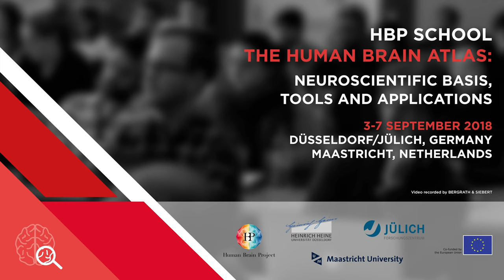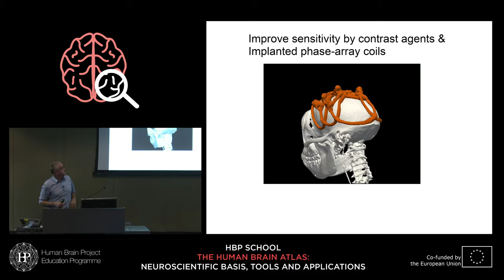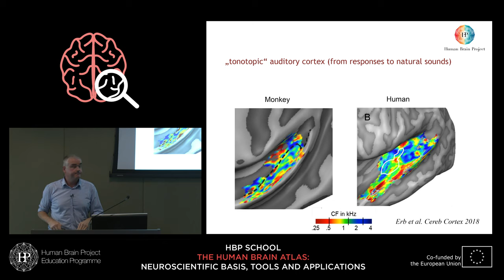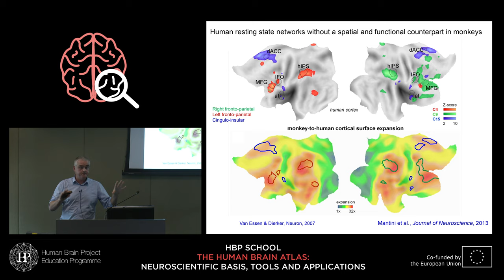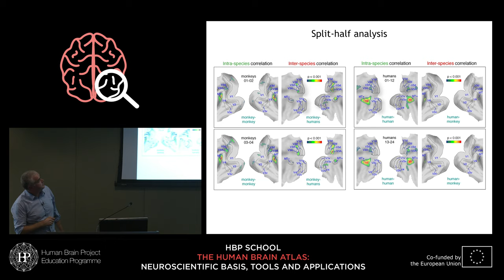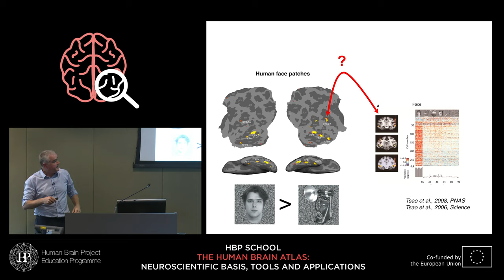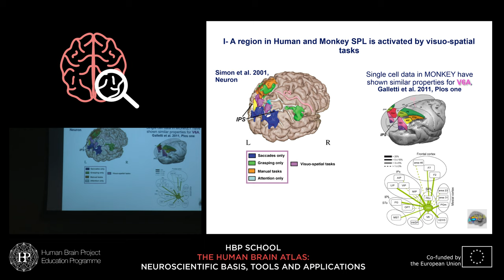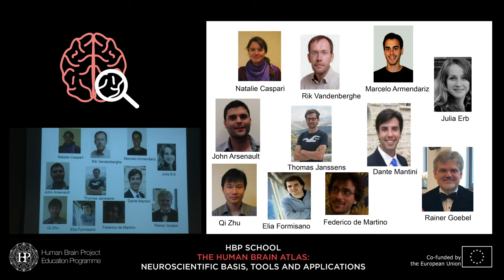Vanduffel Wim - Bridging the gap between mice and humans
Bridging the gap between mice and humans
Speaker: Wim Vanduffel, Maastricht University, Netherlands

HBP School - The Human Brain Atlas: Neuroscientific basis, tools and applications
3-7 September 2018
Düsseldorf/Jülich, Germany
Maastricht, Netherlands

Video recorded by Bergrath & Siebert